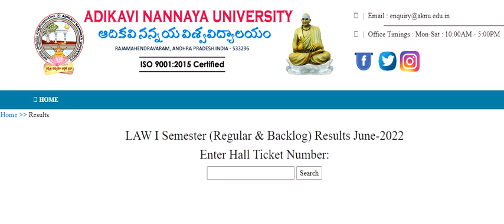12-08-2022 LAW I Semester (Regular & Backlog) Results June-2022